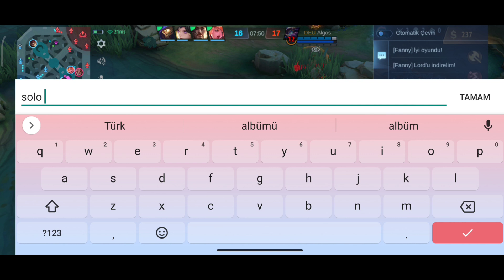CLİNTE KARŞI NASIL MOSKOV OYNANIR ( AĞLATILIR)! ÇEKİŞMELİ MAÇ SEVERSİNİZ! /MOBİLE LEGENDS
Iyi seyirler.